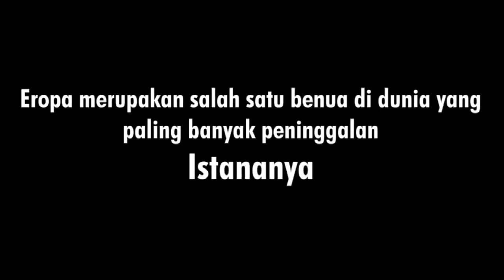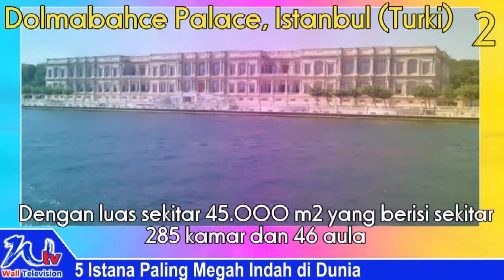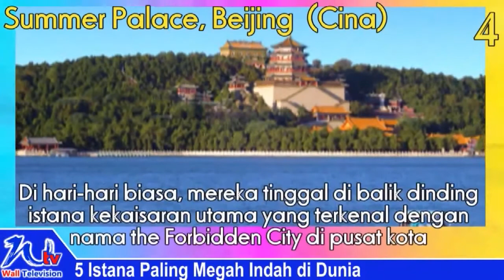The grandest palace in the world --ISTANA PALING MEGAH & INDAH DI DUNIA!!!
Ada banyak Istana yang indah dan megah...
Tapi... ini dia 5 ISTANA PALING MEGAH & INDAH DI DUNIA!!!
Ayo kita simak. !